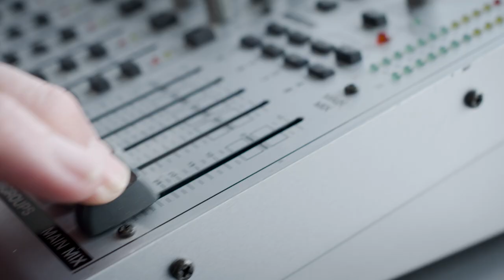Michigan Football Is Back! Get Ready!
We're celebrating the return of Michigan Football and fans for the 2021 season! Are you ready? or your favorite M Den location to gear up for the 2021 season today!